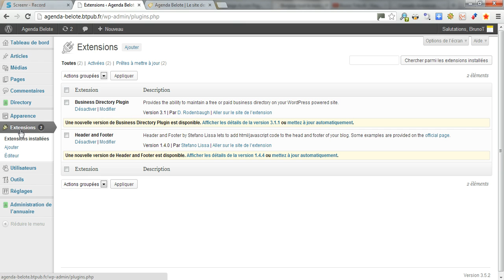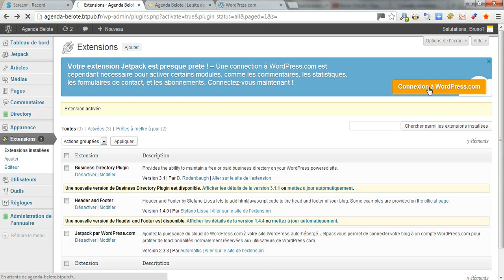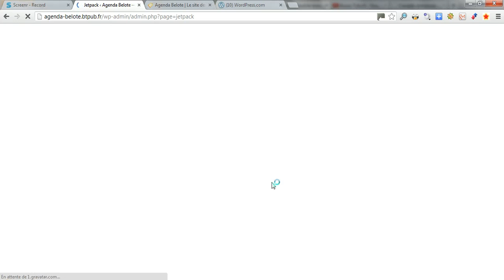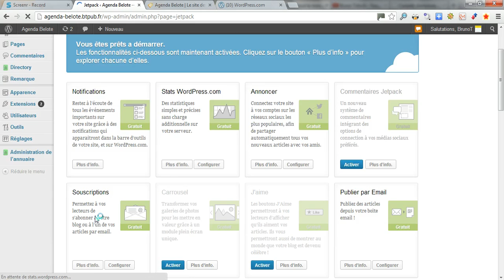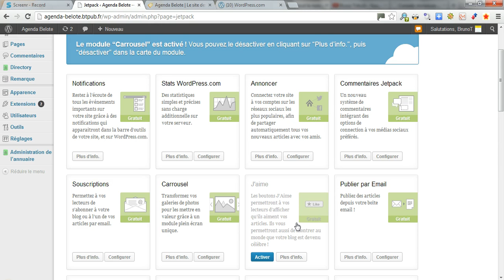Ajouter JetPack à son blog WordPress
Découvrez grâce à un tutoriel vidéo vous expliquant comment intégrer la suite de plugins JetPack pour WordPress qui vous permettra d'accéder à nombre d'applications non disponibles en natif, telles que le partage automatique de vos articles sur les réseaux sociaux, le paramétrage de différents formulaires de contact que vous pouvez également utiliser en guise de formulaire de demande de devis, ...etc...
Ce tutoriel vidéo vous est gracieusement offert par agence WordPress dans la Marne et les Ardennes et sa transcription est disponible